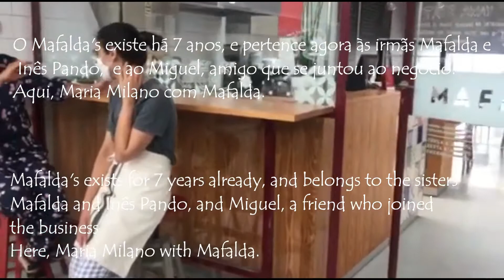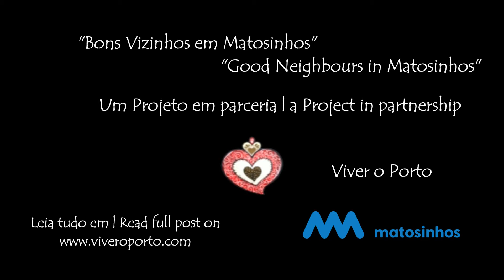Bons Vizinhos Matosinhos | Maria Milano no Mafalda's (Mercado Municipal de Matosinhos)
Bons Vizinhos compram no comércio local - Maria Milano, arquiteta e docente na ESAD Matosinhos, gosta de ir ao Mafalda's almoçar e fazer várias das suas compras no Mercado Municipal de Matosinhos | Maria Milano , architect and teacher at ESAD Matosinhos, goes for a drink at Mafalda's, small restaurant at Mercado Municipal Matosinhos.